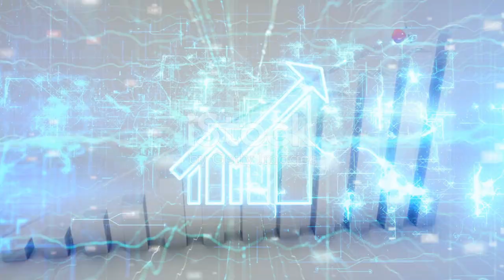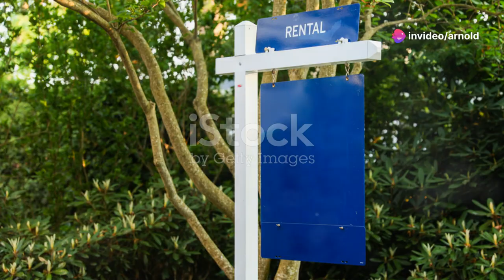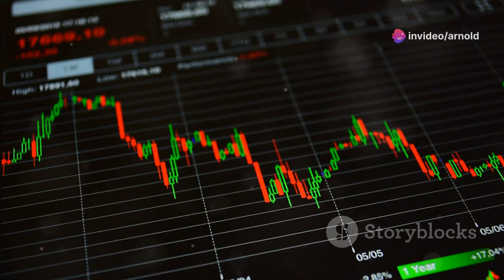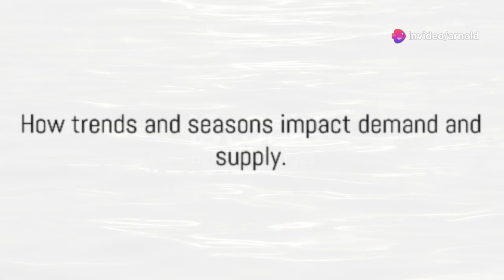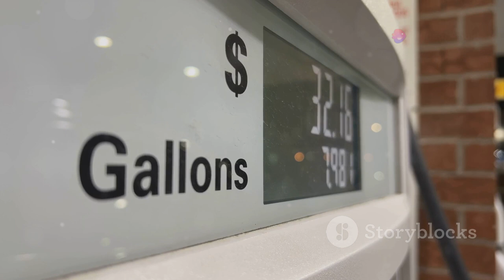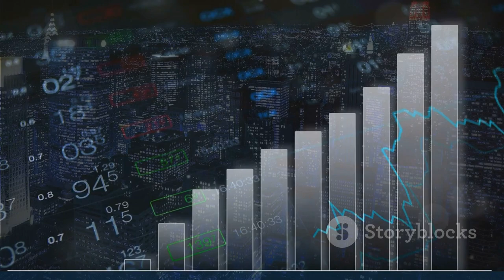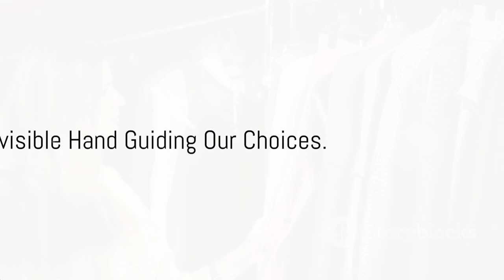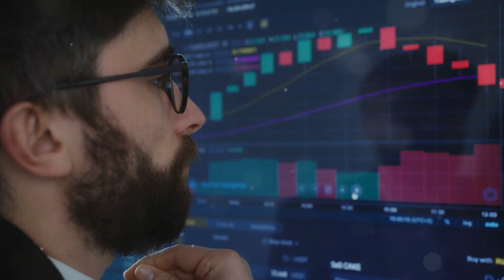The TRUTH About Demand & Supply Basics (2024)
Ever wondered why your local coffee shop runs out of your favorite brew every Monday morning? Dive into the fascinating world of economics with our latest video, "The Dynamics of Demand and Supply Explained!" We break down complex concepts like market equilibrium, the impact of seasonal changes, and the role of government interventions in simple, everyday terms. Discover how these fundamental principles influence everything from your morning coffee to global oil prices and even employment rates.

Whether you're a student, a budding entrepreneur, or just plain curious about how markets work, this video will equip you with the knowledge to understand the forces that shape our economy.

OUTLINE:

00:00:00 A relatable scenario of demand surpassing supply
00:01:15 How much do you really want that shiny new gadget?
00:02:35 Why are strawberries pricey in winter?
00:03:48 When demand and supply collide!
00:05:05 The magic of equilibrium price.
00:06:20 How trends and seasons impact demand and supply.
00:07:28 Demand and supply in a larger context.
00:08:46 Not all goods are created equal.
00:10:01 A helping hand in the market.
00:11:21 The Invisible Hand Guiding Our Choices.